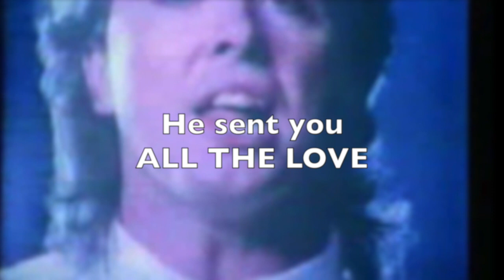Tony Lewis Out of the Darkness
Tony Lewis Into the Light - Pick up your copy June 29th EVERYWHERE!